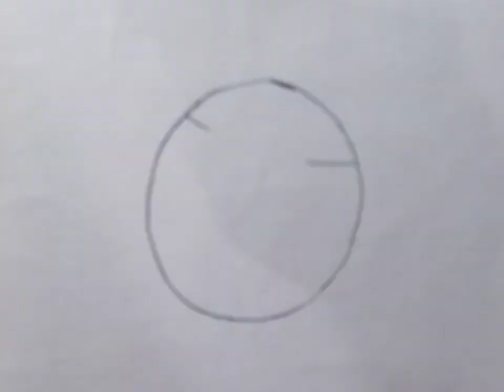How to draw | by colour the world